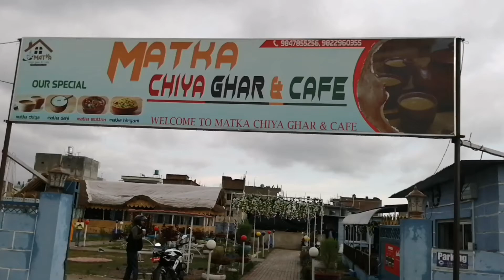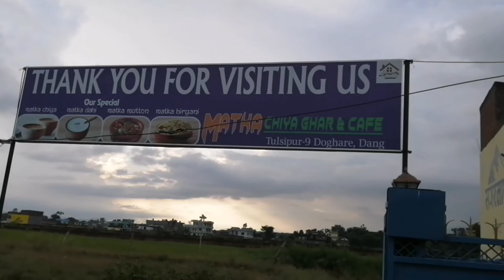MATKA CHIYA GHAR & CAFE ||TULSIPUR,DANG||BIBEK LAMICHHANE,SUJAN GAUTAM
Matka Chiya ghar and cafe Dang